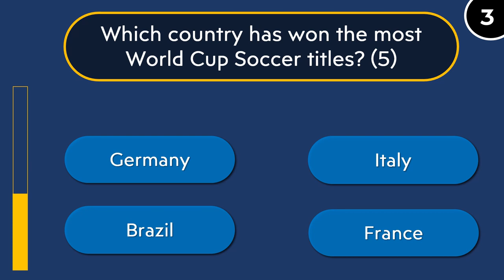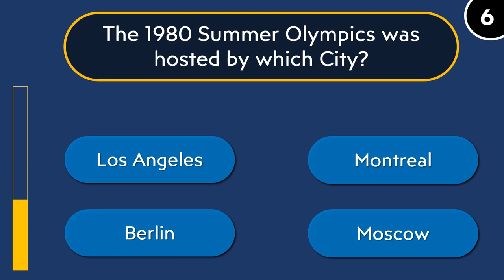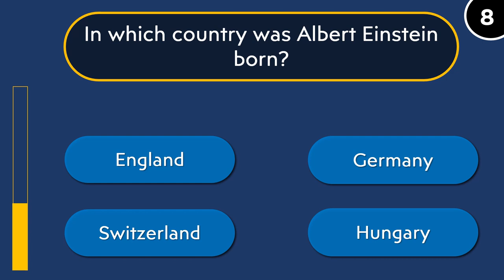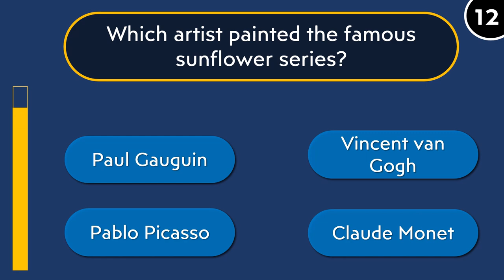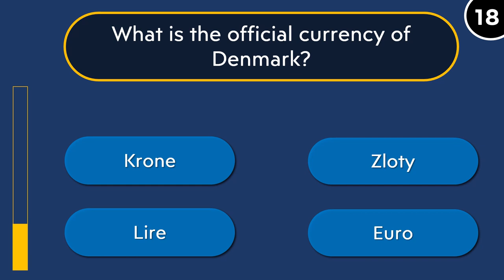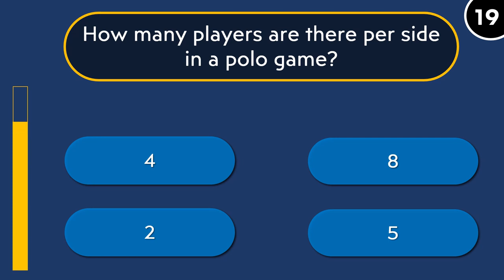General Knowledge Quiz #1 (20 Trivia Questions and Answers)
Test your general knowledge of history, geography, science, art, politics etc. with this fun and interesting quiz. 20 Trivia questions - choose your answer from 4 options and you have 10 seconds per question. How many can you get right? Let us know your score in the comments below.